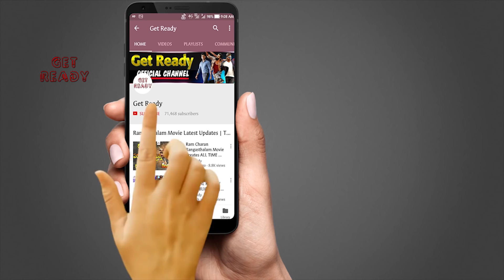మళ్లీ రామ్ చరణ్ బాక్సాఫీస్ ను మడతెట్టేయడం ఖాయమా? | Ram Charan and Boyapati Srinu Movie Updates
మళ్లీ రామ్ చరణ్ బాక్సాఫీస్ ను మడతెట్టేయడం ఖాయమా? Ram Charan and Boyapati Srinu Movie Updates. Here are the full details in this video on Get Ready. Welcome to the Official YouTube Channel of GET READY!! We bring you all the latest Tollywood News, Updates, Celebrity Gossips.